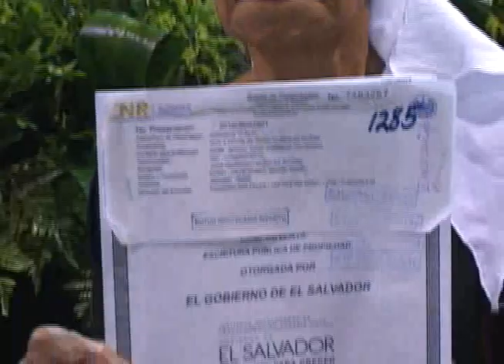ENTREGA DE ESCRITURAS DE PROPIEDAD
El gobierno entrego más de 1,000 escrituras de propiedad a personas de escasos recursos.